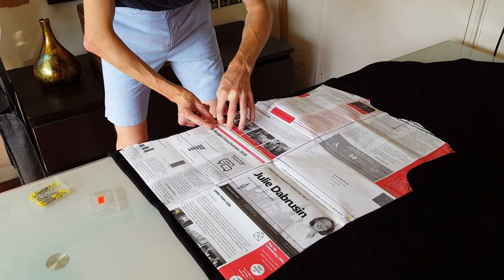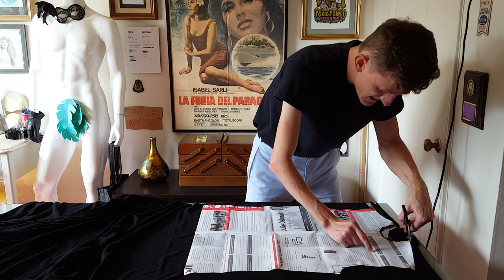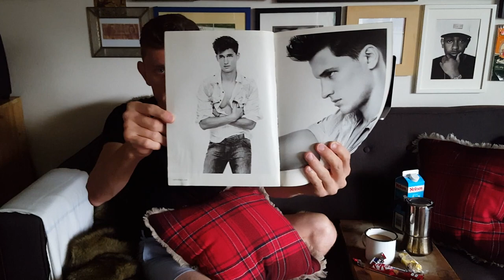Black Tees and a Roast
I've been meaning to sew myself some black T-shirts but have been putting it off because I just haven't made the time and I felt like it'd make for a boring video. So this week I decided, screw it, I'll make those tees and I'll make the video entertaining ...